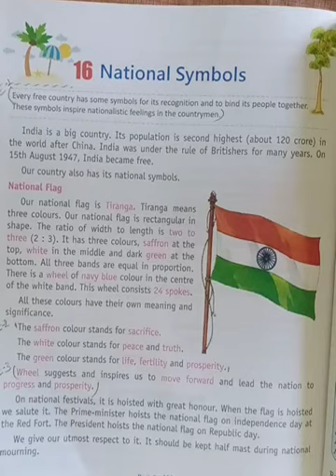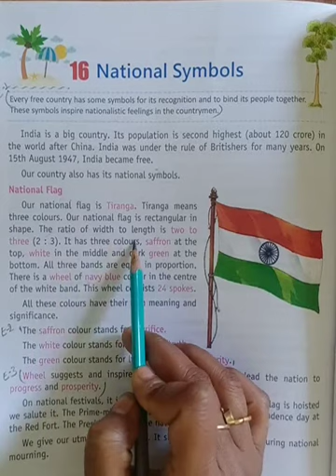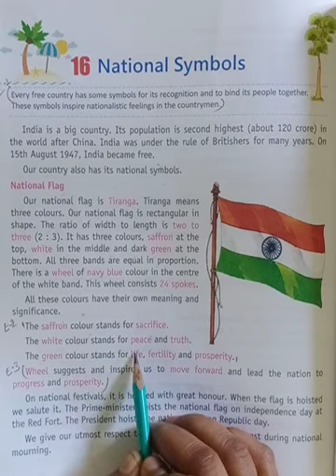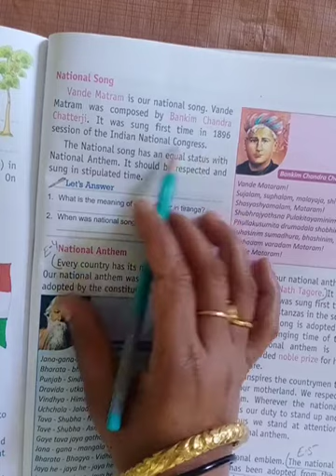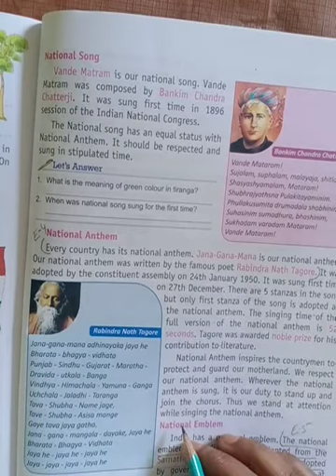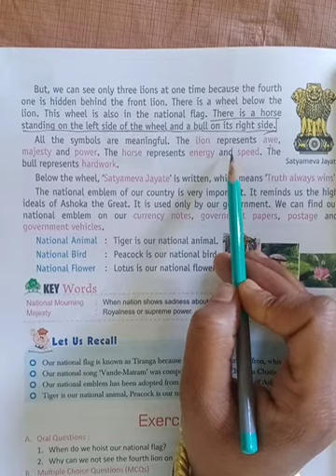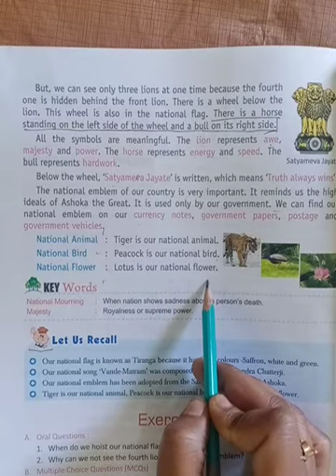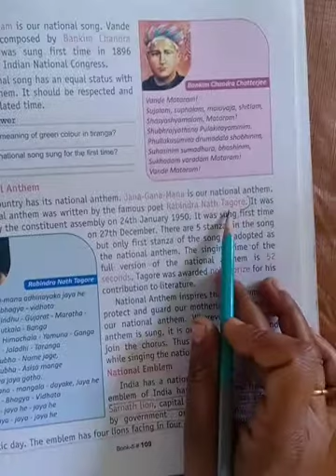class 5 Sub EVs Cha 16